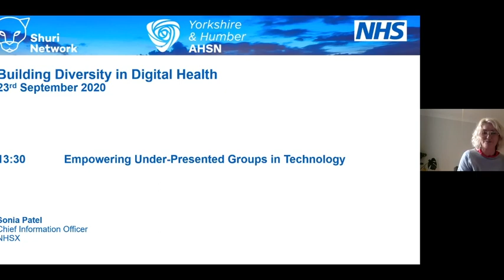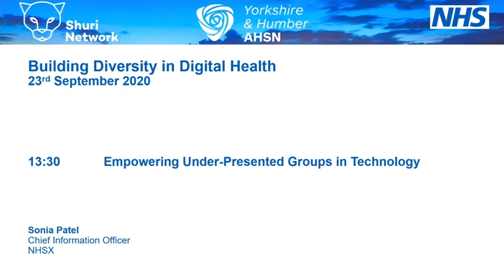Sonia Patel - Building Diversity in Digital Health event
Empowering Under Presented Groups in Technology